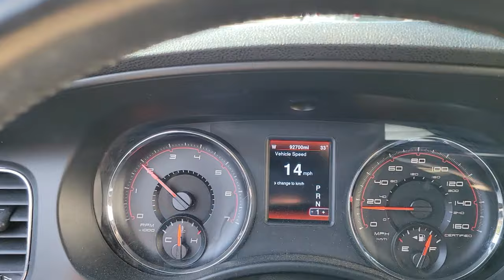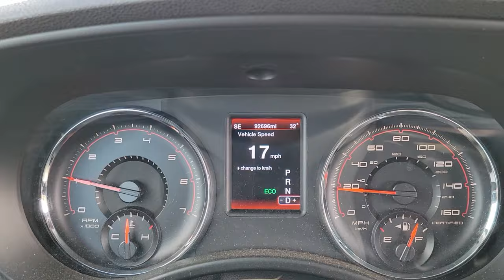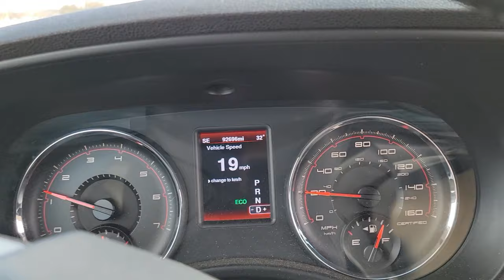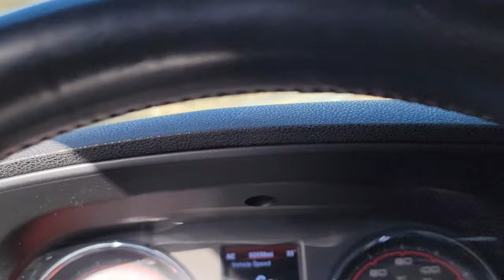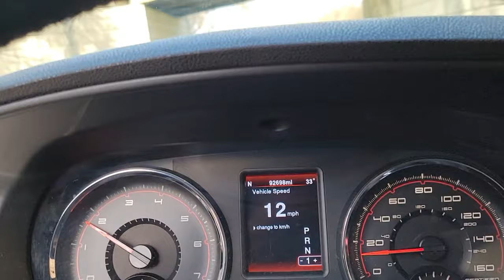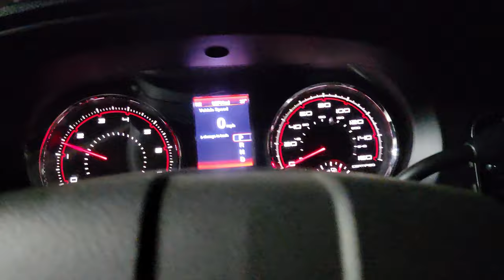2014 Dodge Charger Police Pursuit - HEMI - AWD on the street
Introducing the new car to my channel.